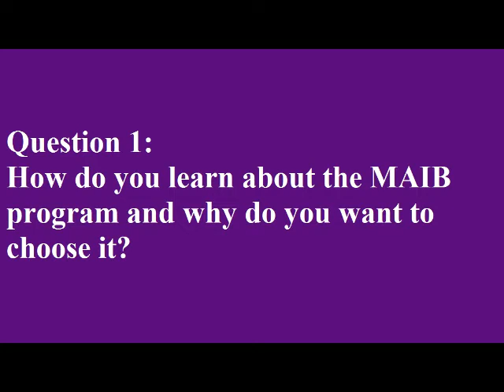Self-introduction of Jin Yuanqing